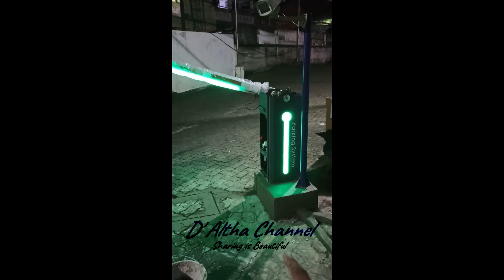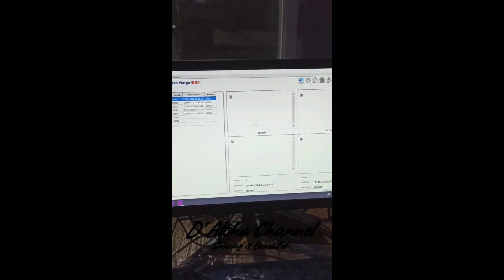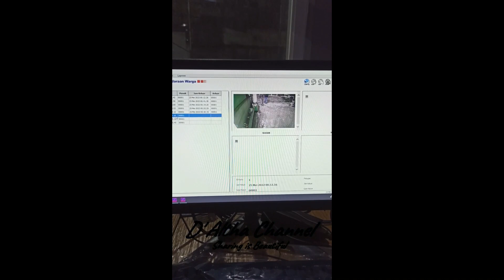Palang Gate Cluster Termurah Fitur Lengkap Harga Bersahabat 20 Juta Siap Meluncur Seluruh Indonesia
Semoga bermanfaat

Alhamdulillah telah selesai pemasangan dan training semoga dapat meningkatkan Pelayanan , Kenyamanan dan Keamanan
di  Cluster Villa Kelapa 2

Berbagi info seputar Security System untuk Palang Parkir Berbayar Ticketing Sistem Cluster IPL

Controller IXHA Berbasis Dekstop Lisensi Unlimited
dilengkapi Berbagai macam Fitur Lengkap
Untuk Perumahan Cluster Pabrik Gedung Akses Lift Perkantoran Mahasiswa
Laporan Bisa Di Eskport PDF dan EXCEL

Capture Kamera Sesuai Tanggal dan Jam dengan akurasi pencarian cepat
Tarif IPL untuk warga , Masa Aktif dan Perpanjangan
Laporan Photo Capture In dan Out sesuai tanggal Tap Kartu

Nantikan Vlog Vlog Terbaru dengan Fitur Fitur Terbaru
Flap Gate , Swing Gate, Tripod Gate Turnstile Gate

Akses Tap Kartu Long Tap Kartu Jarak Jauh
Barcode Plus Tap Kartu
Termurah Fitur Terlengkap Harga Bersahabat
Siap Pemasangan Seluruh Indonesia

Gratis Konsultasi Wa Phone Call
Support Life Time
Warranty 1 Tahun

Harga Termurah Link Tokopedia Ready

Paket Palang Parkir Barier Gate MX Series 10 50 80 LED
Paketnya sesuai dengan yang di Link Tokopedia
Apa saja kelengkapan yang didapatkan
Monggo Silahkan order buat yang berminat
Untuk Parkir Gate Lainnya menyusul pemasangan
Tap Kartu
Capture Kamera
Palang Naik
Kendaraan Mobil Motor Lewat
Palang Tutup
Bayar Manual Keluar
Buka Palang dan Tutup Palang

WA Saya untuk Konsultasi Gratis 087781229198 by Totok Saputro
Jangan Lupa Support dengan Kritik dan Saran serta
Dukung Channel saya dengan
Terimakasih